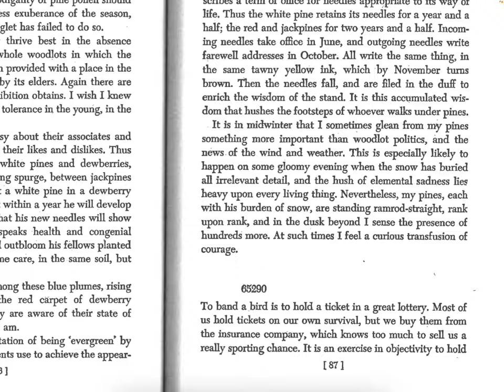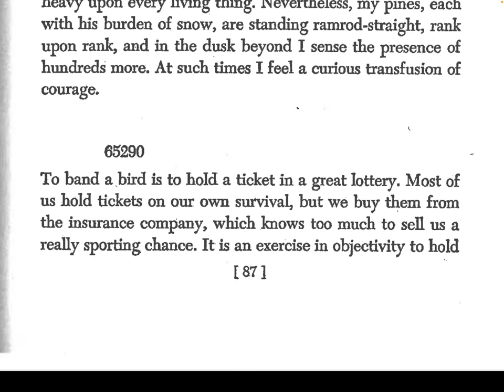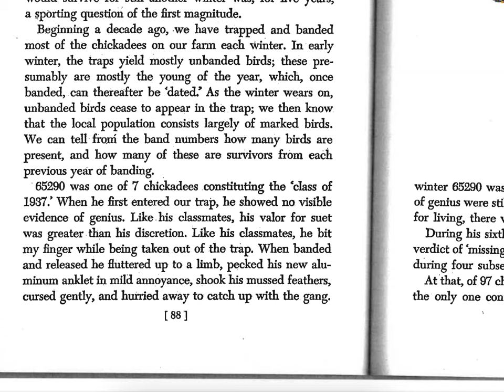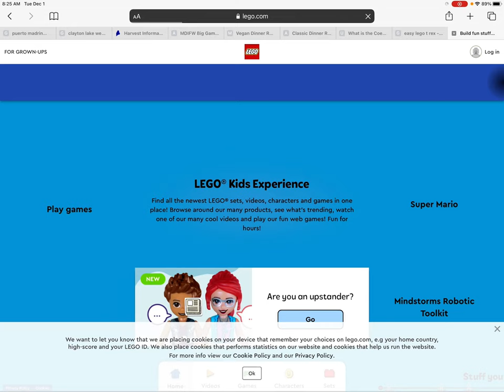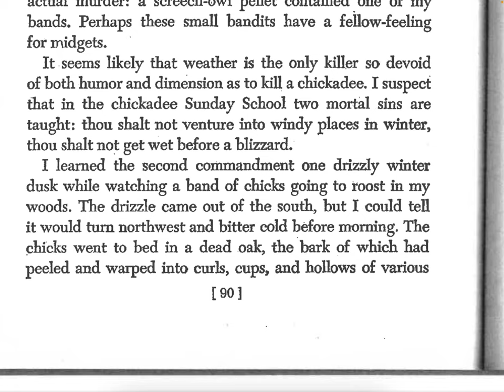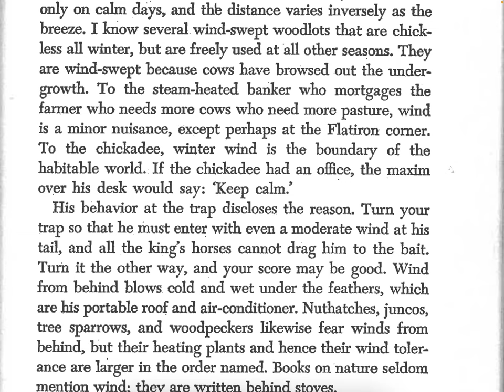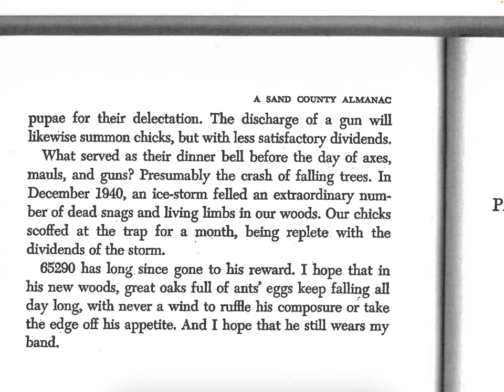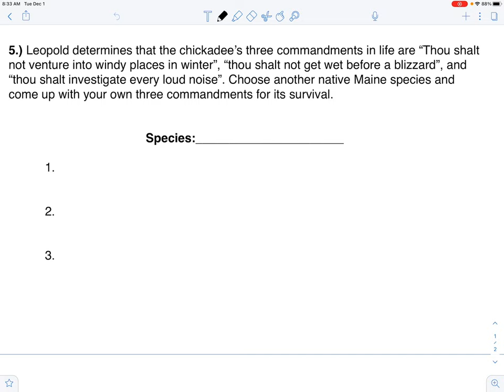December Reading and Reflection, “65290”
Follow along as we read “65290” from A Sand County Almanac by Aldo Leopold.